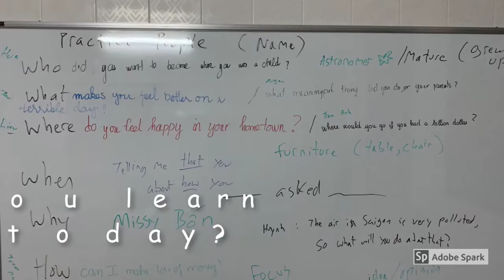What Did You Learn in School Today?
I had my first class. We did a quick round of English practice, and spent a lot more time doing People Practice. Learning about each other- in English.
We did this by asking questions that we actually wanted to know the answers to. We practiced listening by thanking each person with a one sentence summary of what we heard them say:
Thank you, Peter, for telling me about how you wanted to grow up and live alone on a mountain top.